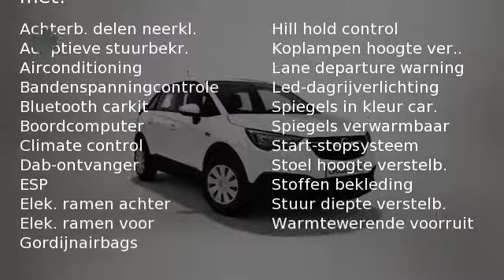Opel Crossland X 1.2 TURBO (110PK) S/S ONLINE EDITION